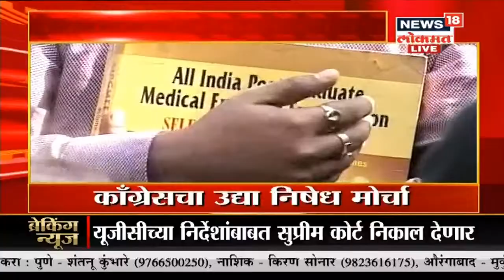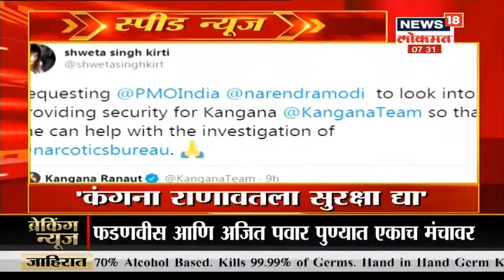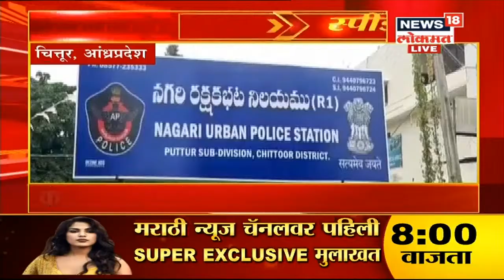Top Headlines Of Morning | Speed News | News 18 Lokmat | Aug 28, 2020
अनेक विद्यार्थी संघटनांनी  या कोरोंनाच्या काळात परीक्षा घेऊ नये यासाठी याचिका दाखल केली होती. यूजीसी ने ही तशी मागणी केली होती. आज सूप्रीम कोर्ट त्याबद्दल निर्णय काय देणार याकडे सर्वांचे लक्ष लागून राहिले आहे.

/News18Lokmat